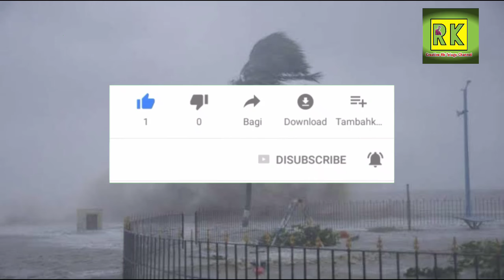🌧️Weather report today telugu🌧️|Weather update today in AP&TELANGANA 🌧️|Weather news today